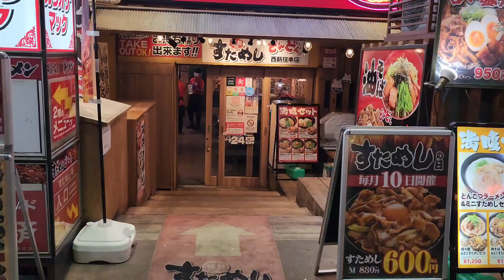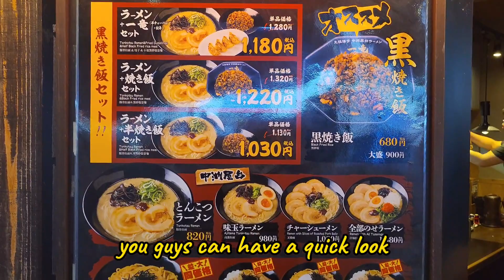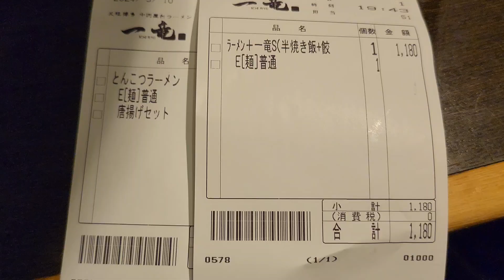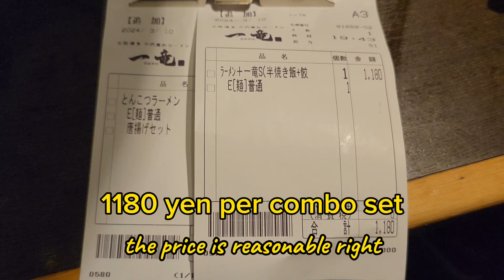Is there such thing as cheap affordable yet quality ramen in Tokyo? My review of Ichiryu ramen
Address: Japan, 〒160-0023 Tokyo, Shinjuku City, Nishishinjuku, 1 Chome−16−10 Assorti 西新宿 DEUX